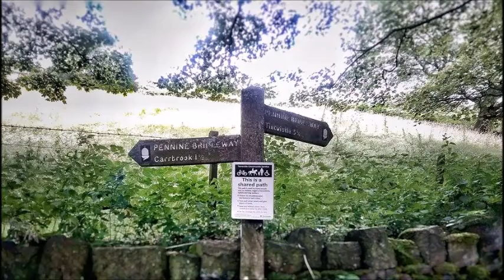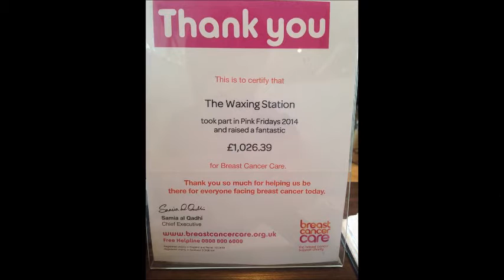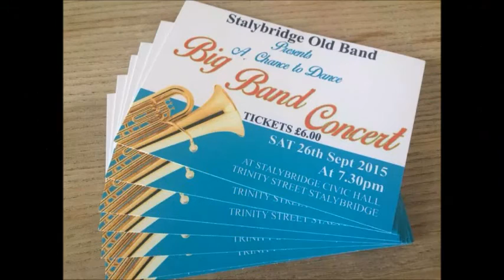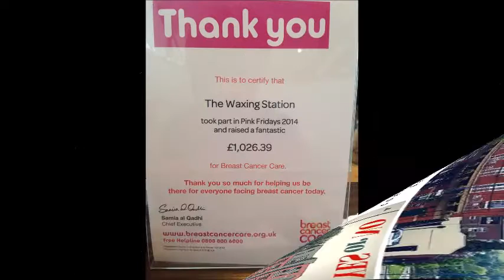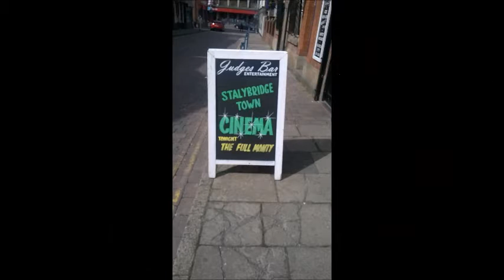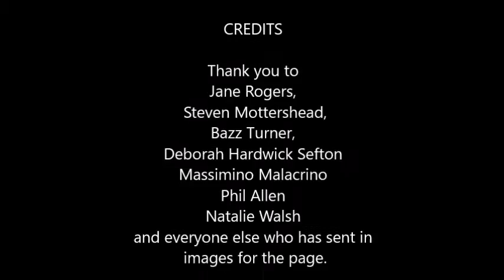August 2015 Photo Album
A photo album of the images sent to Stalybridge Town during August, all images were shown on our Social Media Channels during the month of August and donated by the community. As this is a community page we would like to showcase some local musical talent on the soundtrack for September, if you are interested please contact or leave a note in the comments.